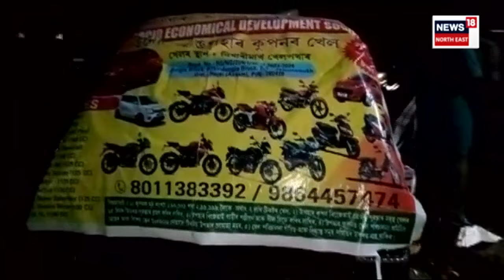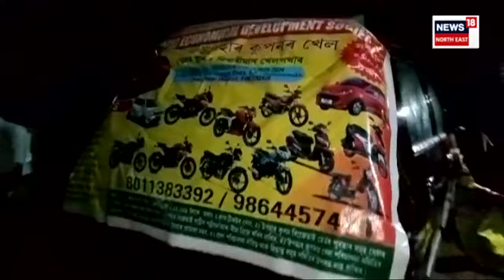Nagaon News | ভাগ্যৰ দুৱাৰ খুলিবলৈ গৈ আঘটন, ৰাইজৰ ৰোষত লটাৰীৰ টিকট বিক্ৰেতা N18V